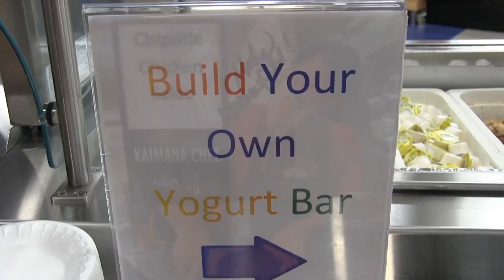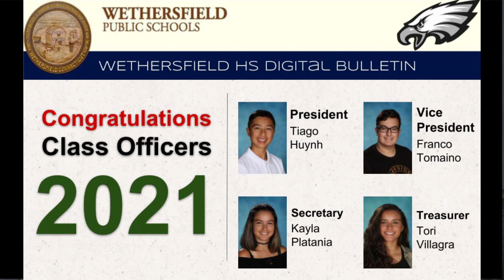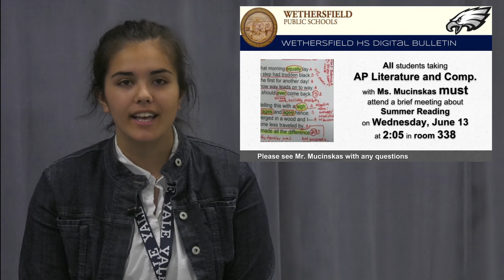BlueEagle News for Friday, 6-8-18 (S2:E64)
Hosted by Jared Kauffman, 2019 & Amina Shakeel, 2020

Episode includes: Baseball team plays in Championship game tonight!  Freshmen apparel is IN-pick it up, Senior Banquet is Monday, June 11, CTE offers college courses, Class Officers announced, AP/ECE class information, club meetings and more!